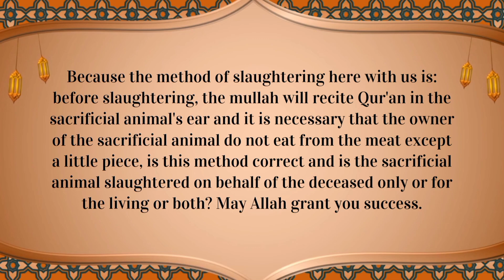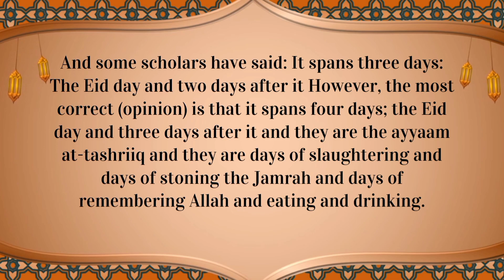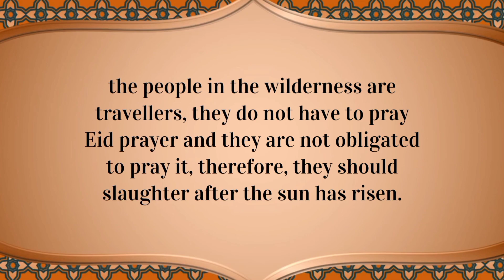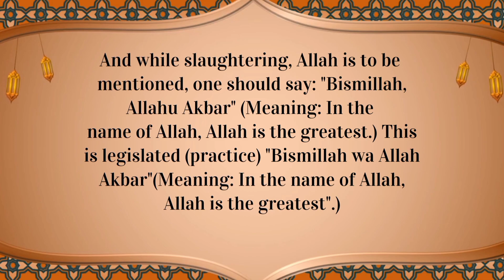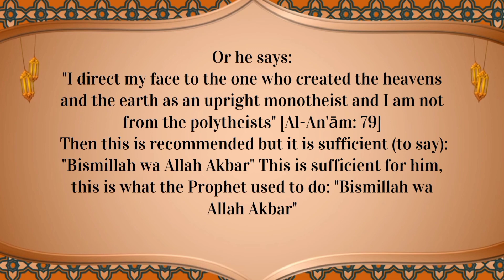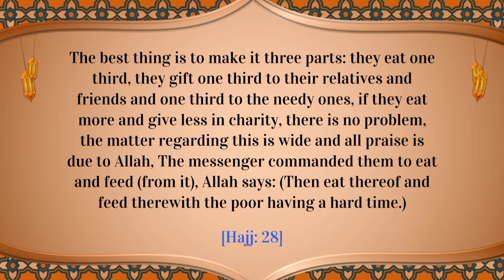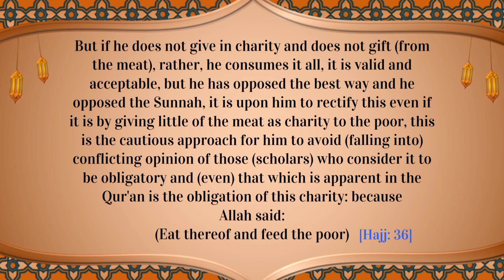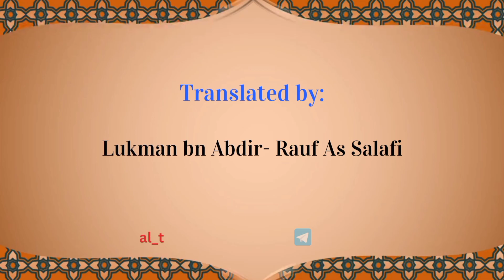The Udhiyyah: What To Sacrifice And What To Say By Shaykh 'Abdul 'Aziz bn 'Abdullah bn Baz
Translated by: Lukman bn Abdir-Rauf As Salafi